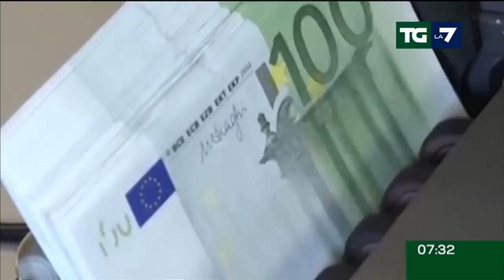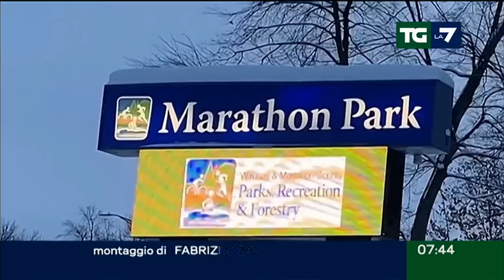Edizione delle ore 07.30 del 24/12/2022